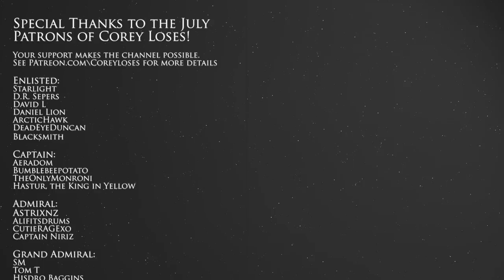Invading Venice - Milan - Europa Universalis IV [Multiplayer] - Part 1